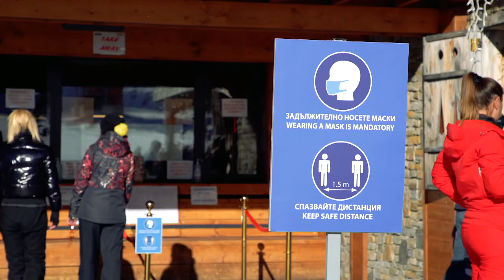In Bulgaria, si scia: le regole anti-Covid sulla neve di Bansko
;Mentre in Italia e in altri paesi europei le stazioni sciistiche sono chiuse, in Bulgaria - nonostante l'alto tasso di mortalità da Covid - è tutto aperto: con le dovute precauzioni, il turismo bulgaro prova a ripartire.